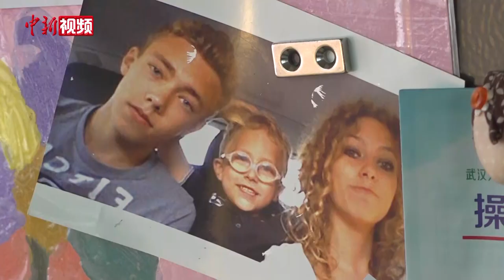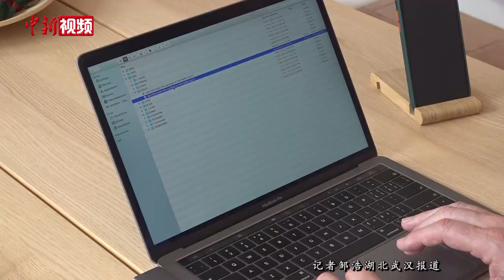留守武汉抗“疫”的法国医生：武汉明天会更好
菲利普•克莱因，是一位法国人，也是华中科技大学同济医学院附属协和医院国际门诊部的全科医生。4月12日，他在接受中新社记者专访时表示，来武汉近8年，已把武汉视为自己的城市。